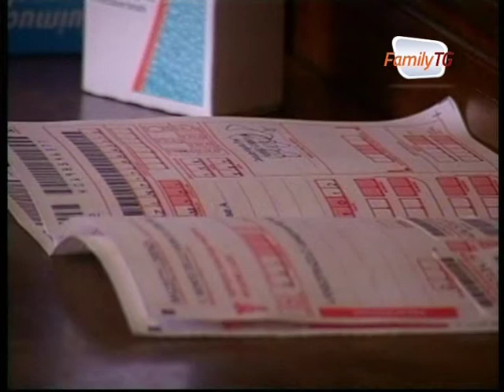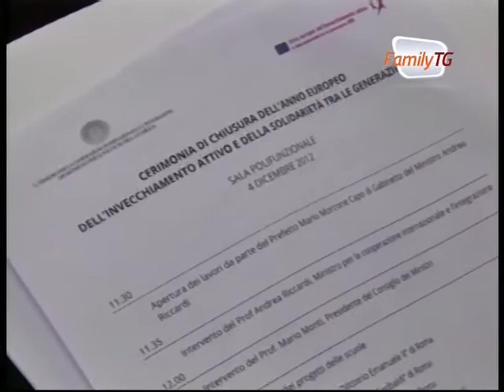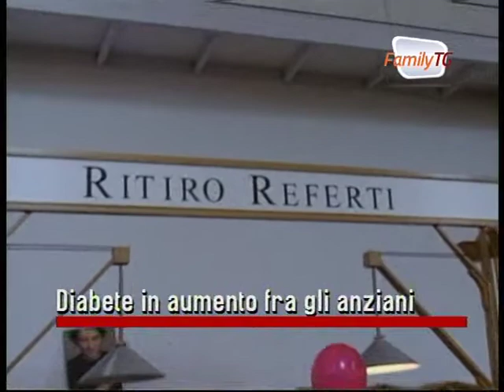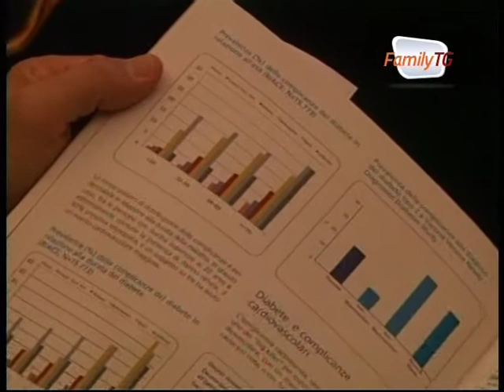Family Tg 05/12/2012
Family Tg, lo spazio d'informazione quotidiana a cura di FederAnziani dedicato a tutta la famiglia.
In questa puntata:
- Prescrizione per principio attivo, cambia la norma
- Anno Europeo dell'invecchiamento attivo
- Sanità Pubblica, sempre più a rischio sostenibilità
- Diabete in aumento fra gli anziani
- La crisi colpisce il Natale